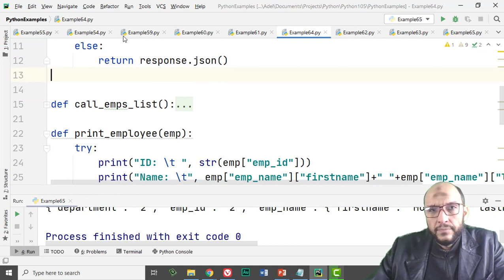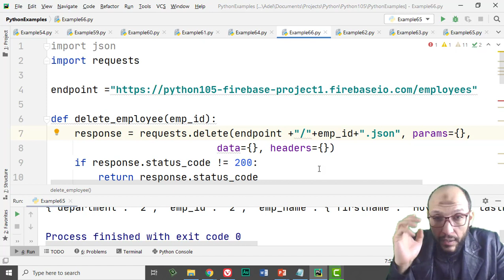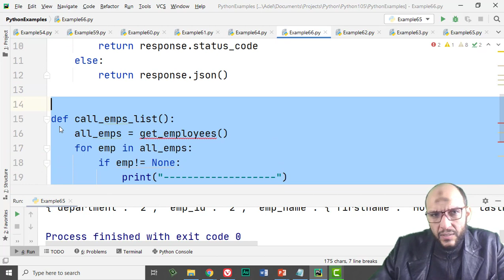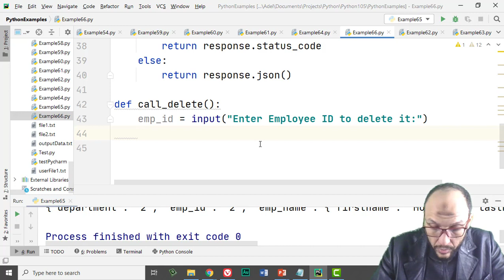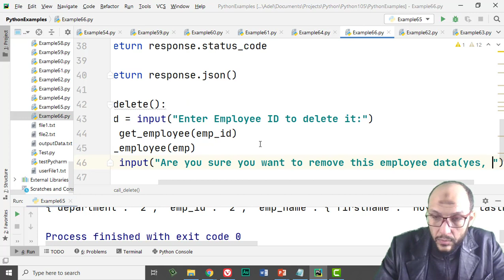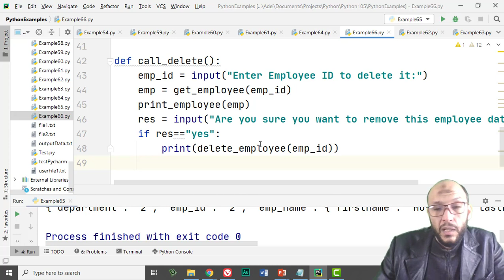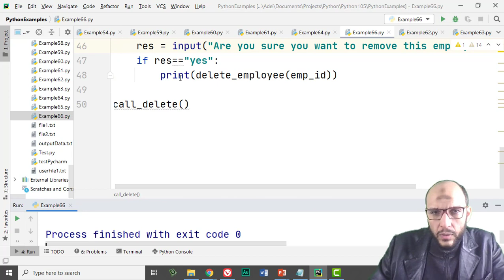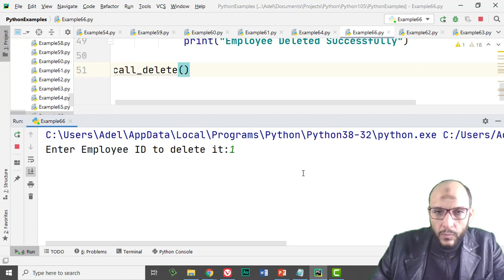76 Python Handling Data Course Firebase Database API,JSON python remove row, document in firebase